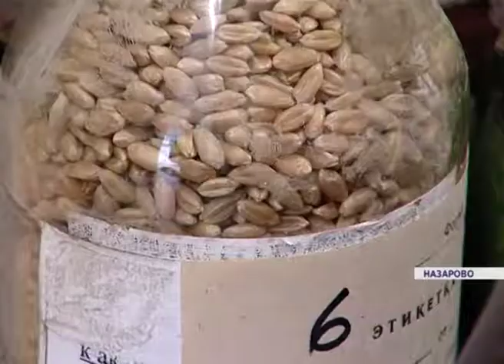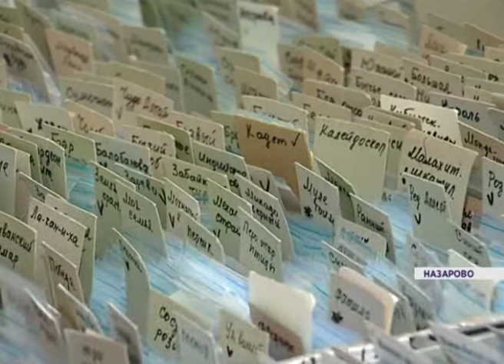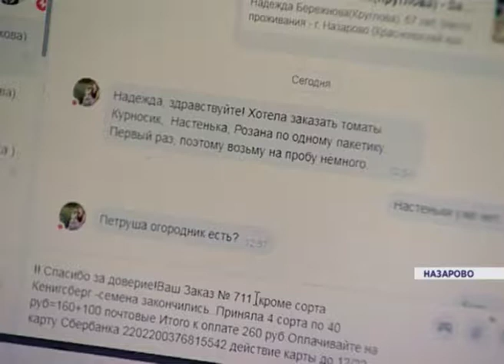Аграрии Назаровского района заготовили 25,5 тонн зерна для посевной кампании